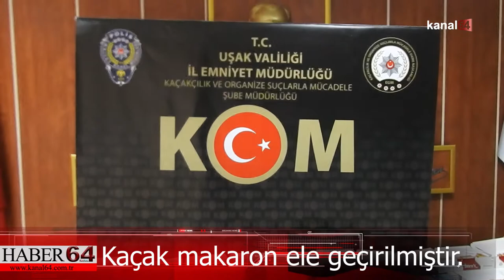Kaçak Makaron Ele Geçirilmiştir